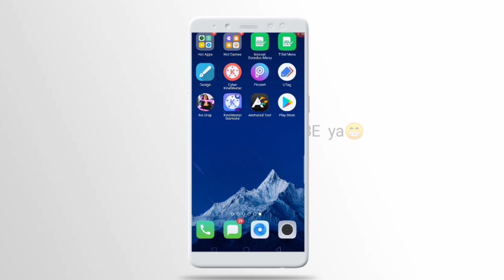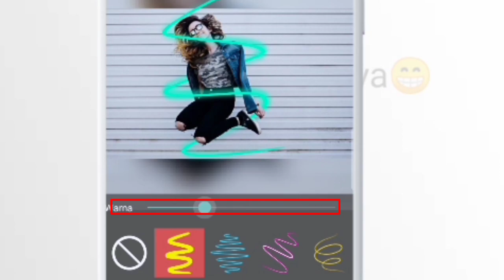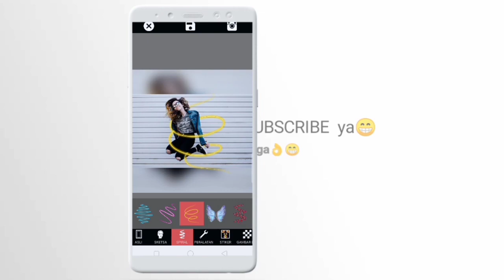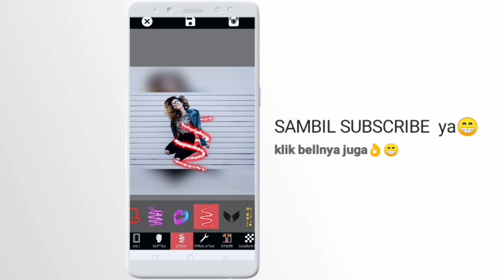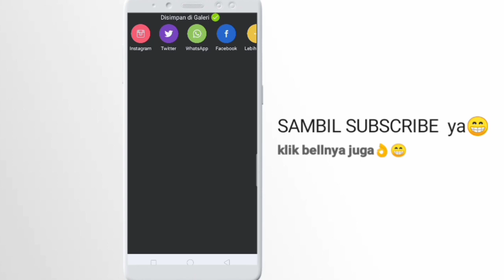Cara edit foto terbaru glowing spiral effect 2020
Cara edit foto glowing spiral effect menggunakan aplikasi NO CROP
gampang dan mudah